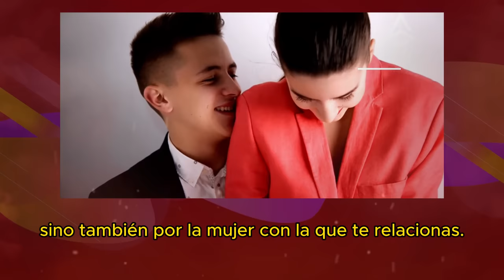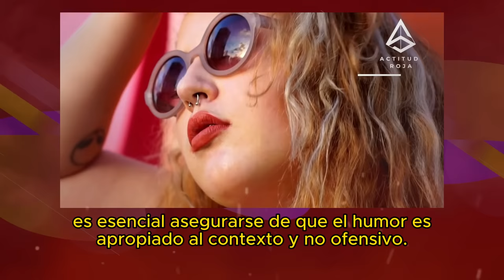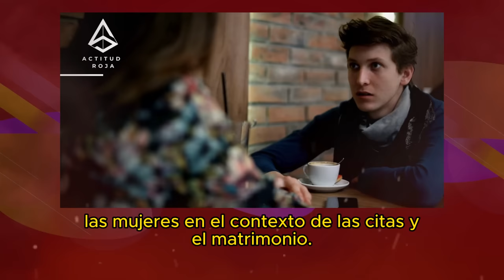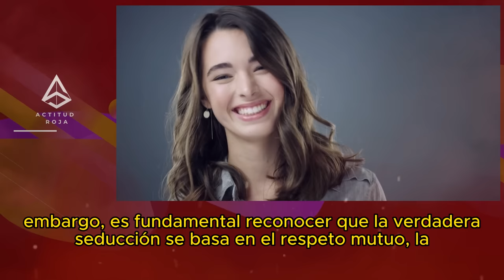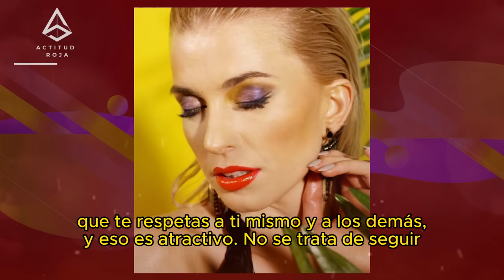🔥 PUNTO DE TODA CH1CA | PSICOLOGÍA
1. inteligencia emocional

Tener la capacidad de reconocer, comprender y gestionar las propias emociones, así como las de los demás, es una cualidad atractiva. Las mujeres valoran a los hombres que saben conectar emocionalmente, que muestran empatía y que saben manejar situaciones delicadas con madurez.

2. Atención plena

Estar realmente presente durante las interacciones demuestra que está realmente interesado. Evite las distracciones, mantenga el contacto visual y escuche atentamente. Esta conexión auténtica es en sí misma una forma de seducción.